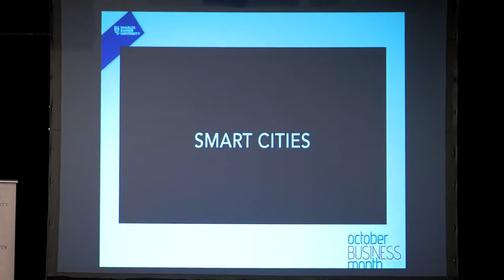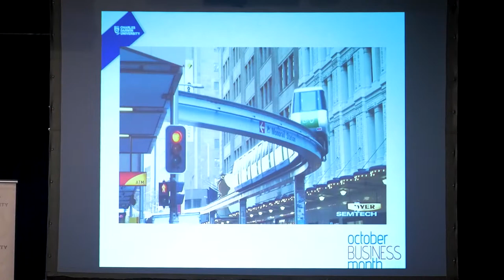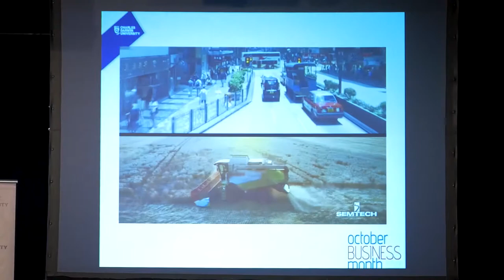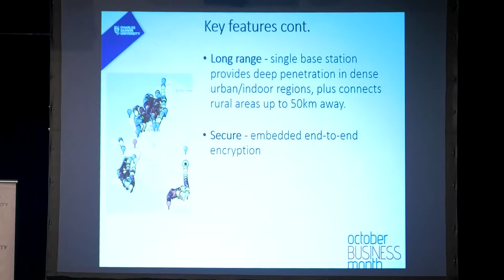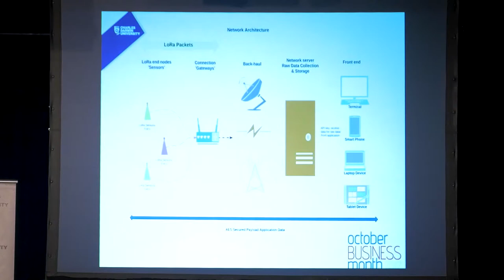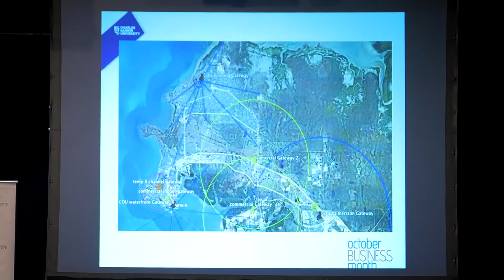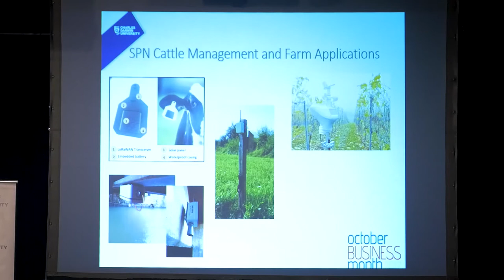Public lecture: Stephen Neale on the LoRa network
Stephen Neale is a motivated and personable business professional, with extensive experience as a project manager, educator, and business owner.

Stephen has been with the Charles Darwin University – Northern Institute since November 2016 and is currently researching and developing a project using LoRa technology in the Northern Territory. In particular, how to use this technology to improve farm management.

LoRaWAN is a Low Power Wide Area Network with features that support low-cost, mobile, and secure bi-directional communication for the Internet of Things (IoT).

Stephen Neale presented how his project aims to develop a sensor network that provides current and real data to help inform decisions that would lead to improvements in services and infrastructure development for Government and non-government business.